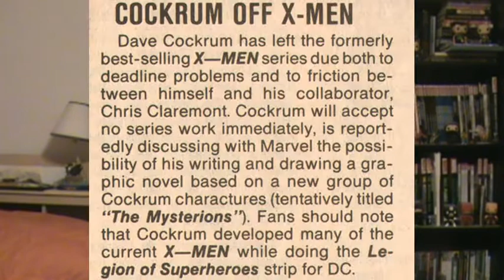eXamining X-Men 145